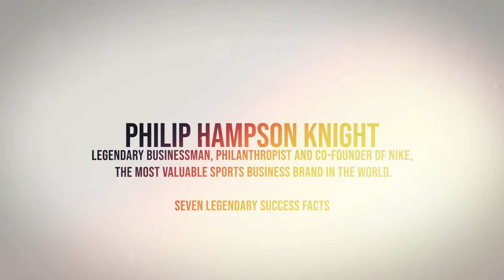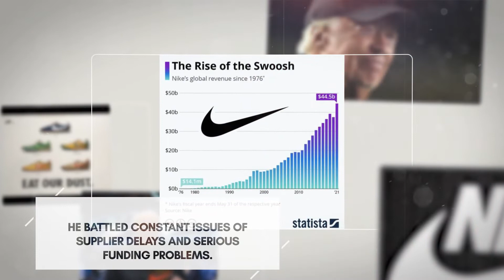7 Success Facts About Nike Shoes Founder Phil Knight - You Need to Know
SuccessfulDailyHabits.com recommends this book on this Legend:
Shoe Dog: A Memoir by the Creator of Nike
by Phil Knight

Philip Hampson Knight
Legendary Businessman, Philanthropist and Co-Founder of Nike, the most valuable sports business brand in the world.

Seven Legendary Success Facts